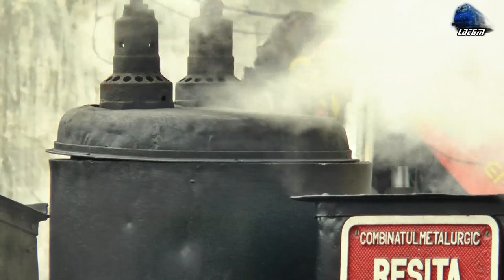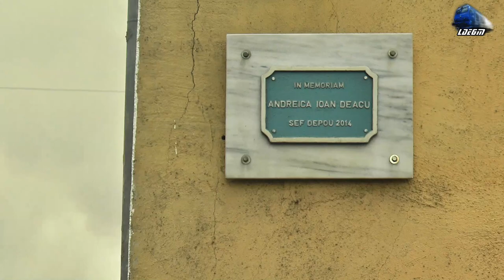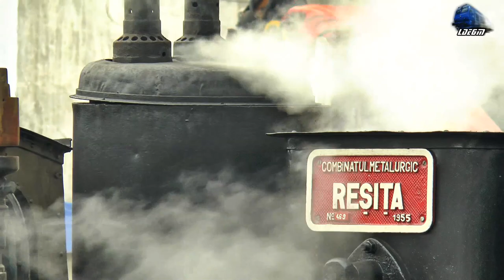🚂🚂🚂Locomotive cu Abur CFF Dampfloks/Steam Locomotives in Gara Vișeu de Sus Station - 04 January 2021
00:00 Intro Fluiere/Whistles Intro
04:50 Tren Turistic CFF Touristic Train Paltin-Novicior-Cozia-Glimboaca-Novăț-Valea Scradei-Fabrica 3-Vișeu de Sus - Locomotiva cu Abur ELVEȚA Steam Locomotive/Dampflok 764 -421 CFF~Valea Vaserului/Vaser Valley
07:38 Tren Turistic CFF Touristic Train Paltin-Novicior-Cozia-Glimboaca-Novăț-Valea Scradei-Fabrica 3-Vișeu de Sus - Locomotiva cu Abur COZIA 1 Steam Locomotive/Dampflok 764.408 CFF
10:00 Manevră/Shunting - Locomotiva cu Abur COZIA 1 Steam Locomotive/Dampflok 764.408 CFF
20:50 Tren Turistic CFF Touristic Train Paltin-Novicior-Cozia-Glimboaca-Novăț-Valea Scradei-Fabrica 3-Vișeu de Sus - Locomotiva cu Aburi/Steam Locomotive/Dampflok 764.469CFF
22:35 Manevră/Shunting - Locomotiva cu Abur COZIA 1 Steam Locomotive/Dampflok 764.408 CFF
23:50 Manevră/Shunting - Locomotiva cu Aburi/Steam Locomotive/Dampflok 764.469 CFF

04 January 2021